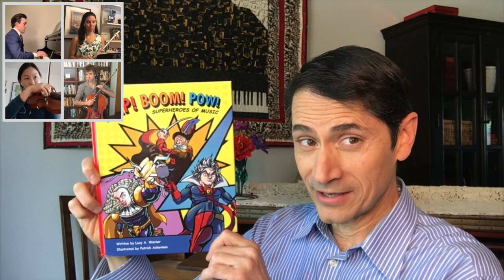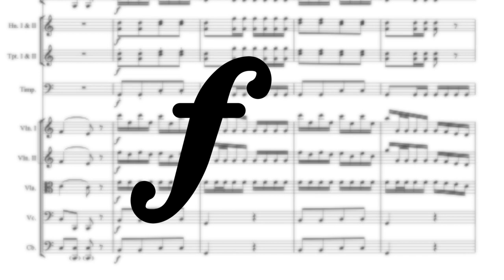Ch4: Haydn, "Zap! Boom! Pow! Superheroes of Music" by Lucy A. Warner - San Diego Symphony Musicians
Chapter 4 in the video series based on the picture book "Zap! Boom! Pow! Superheroes of Music" by Lucy A. Warner created by the San Diego Symphony Musicians.  Each chapter highlights a different composer and features original performances by the musicians, illustration and animation, and narration by the voice of San Diego Symphony, Nuvi Mehta.   Watch for a tiny visual from the full chapter!

This musician-produced project collaboratively unites our musicians during a time of social distancing and draws the audience in with original content designed to captivate viewers of all ages.

Chapter 4 - Franz Josef Haydn - "Hey!"
Music: F.J. Haydn - Symphony No. 94, 'Surprise', 2nd movement , arr. by M. Clementi
Piano: John Wilson
Violin: Yumi Cho
Cello: Andrew Hayhurst
Flute: Amy Taylor
Narrator: Nuvi Mehta

Author : Lucy A. Warner
Illustrator: Patrick Ackerman

Producer: Julia Pautz
Director: Susan Wulff
Video Producers/Editors: Cameron Keezer-Wulff & Susan Wulff
Audio Engineer: Wesley Precourt